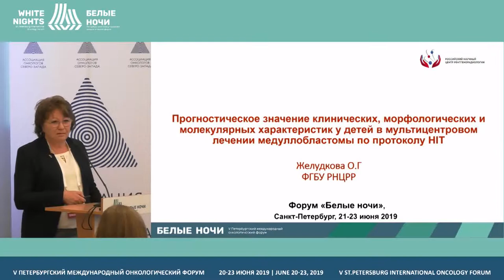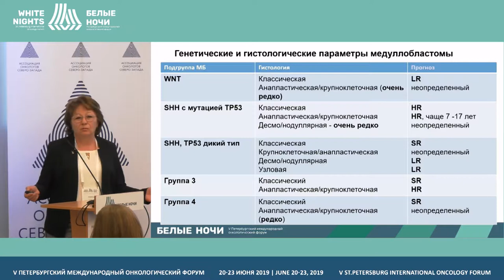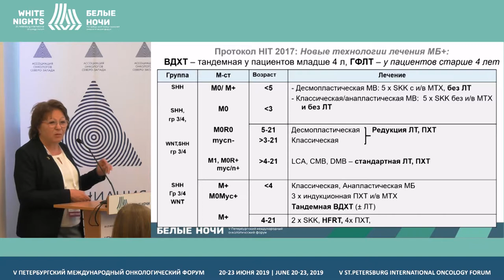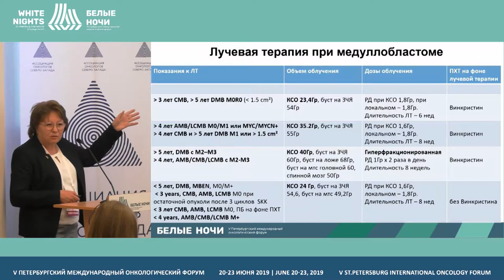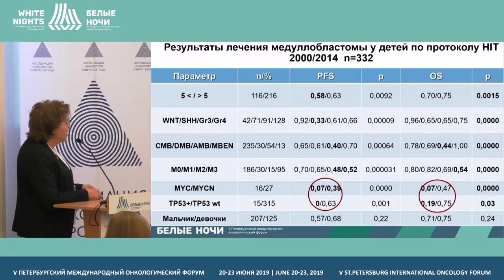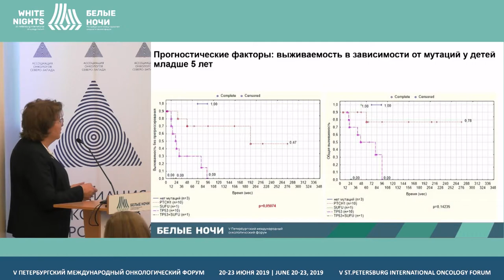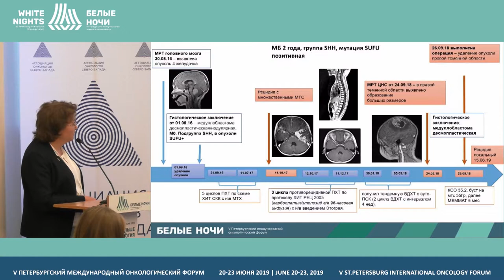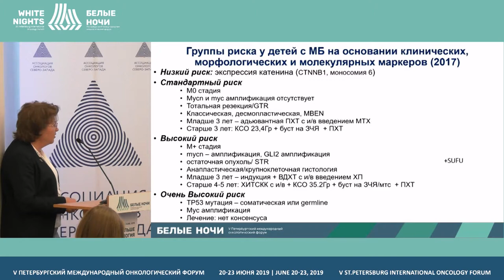Прогностическое значение характеристик медуллобластомы у детей в лечении по протоколу ХИТ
Прогностическое значение клинических, морфологических и молекулярных характеристик медуллобластомы у детей в мультицентровом лечении по протоколу ХИТ

Желудкова Ольга Григорьевна, ФГБУ «Российский научный центр рентгенорадиологии» Минздрава России, Москва